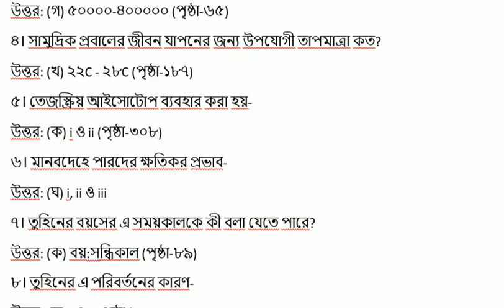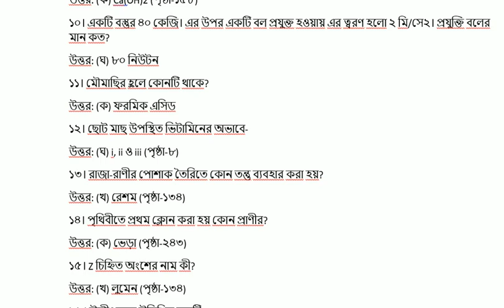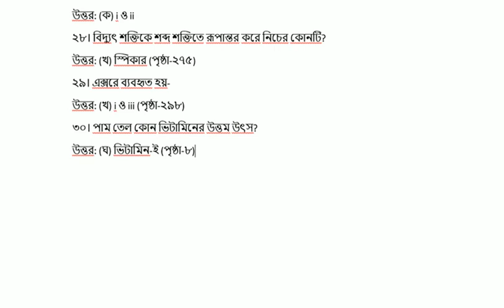SSC General Science MCQ Answer and Solution 2020 বিজ্ঞান নৈর্ব্যক্তিক।